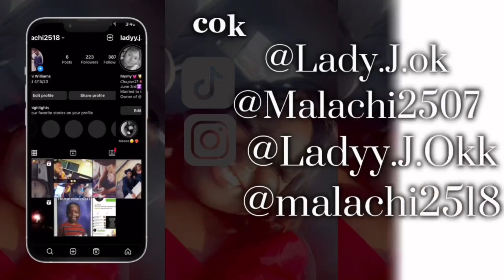Let’s Go To Naiyah’s Volleyball Game & Wally World| Ja’mysha Made Hot Cheeto chicken sandwiches!!!!